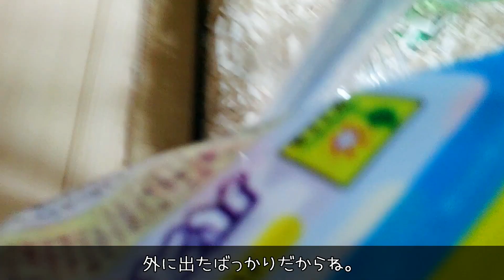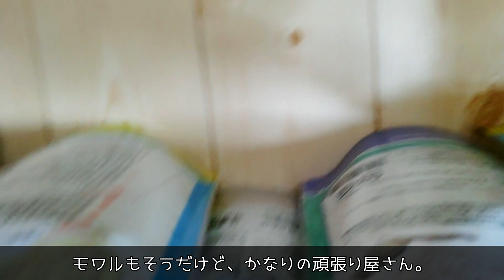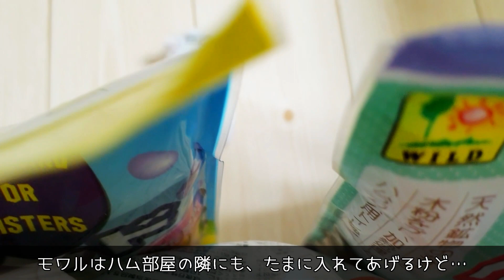【癒し】ハムスターの可愛い穴掘り音。咀嚼音、水飲み音など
ハムスター本来の自然な可愛いさや仕草を、とにかく可愛く撮影して思い出を残したいと思ってます。ハムちゃんにとって迷惑になることはなるべく避けたいので、常にハムちゃん目線でお世話しています。人間に慣れ懐っこくなってもらうことでハムスターたちが安心して楽しく過ごせるようにしています。我が家では（基本）ペレットと葉物お野菜は常時設置の食べ放題、部屋んぽの要求があればすぐにさせてあげるなど、かなり我儘を許しているので、皆少々ぽっちゃりです。ペットを超えた家族として接しています。
私は飼われている全てのハムスターに幸せになって欲しいので、仲良く楽しくなる飼い方や情報も配信していきます。このチャンネルを見て楽しいハムライフを満喫される方が増えたらいいなぁと思っています。もちろん、癒し、かわいい、おもしろ動画もアップしていきますのでよろしくお願いします。

癒しの共有よろしくお願いします(〃´ω`〃)ﾉ

【ハムスターの飼い方・令和最新版】

初心者必見！初めて飼う時に必要なもの。何を買えばいいの？失敗しない選び方

【おススメ動画(一部)】

さようなら･･･可愛いハムスターとの出逢いからお別れまで、アルコ君の生涯

これって普通の歩き方じゃないの？見逃したら寿命が縮まるかもしれません

【ハムスター】暴れても可愛いすぎるモワルのあのアピールが復活しました

ロボロフスキー初めての部屋んぽ。自分で帰ってお行儀良く整列して可愛かった

何度ひっ剥がしても後を付いて来て飼い主にしがみ付き登る可愛いアルコ君

ハムスターが飼い主をキョロキョロ探す姿が可愛いすぎてついおやつをあげてしまう【モワル】

【おしらせ】
最近、コメント返信が出来なくなってます。ハムちゃんのお世話と動画編集でかなりの時間を使うようになり全く時間が足りません。ハム好きさんと会話するのが一つの楽しみなので、つい長文を返してしまうことが多いのもあります。やりたいことが溜まって一向に消化できない状況なので、ToDoをこなして楽しいチャンネルを目指したいと思いますので今後もご視聴いただければ幸いです。
コメントはすべて楽しく読ませていただいてますし読むのがすごく楽しみなので、今後もいただけると嬉しいです。毎回コメントくださる方もたくさんいて、大変感謝しております。本当にありがとうございます。
なお、質問形式や返信希望と書いていただければお返事いたします。初心者さんをはじめ、飼い方やハウツーなどは御遠慮なく質問してください。

【いま飼ってるハムちゃんず】

●マシュマロ　男の子　パールホワイト　ジャンガリアン
2018年1月7日生まれの男の子。ひょっこり穴から顔を出しくつろぐ姿とハムケツが日常。キャーと叫び長いS字ウン〇をしながらペットショップで箱に詰められお迎えしました。緊張するとウン〇が軟らかくなり病気を疑うほど臆病で慎重な性格です。飼い主とモワルにだけ慣れた大人しい子です。現在モワルと交際中ですが子供は出来そうにありません。
●モワル　女の子　プディング（イエロー）ジャンガリアン
2018年2月5日生まれの女の子。呼ぶと駆け寄ってくるベタ慣れハムスター。喜怒哀楽が激しく活発で環境への警戒は怠りません。貯蔵が大好きで何でも欲しがります。新しい物を見付けると興味津々でゴールデンハムスターのように探検します。ハムちんちんをするとキンクマのように見えます。お迎えした時は3日間鳴き続けました。現在マシュマロと交際中ですが2匹の間に子供は出来そうにありません。
●ビスケ　女の子　アグーチ　ロボロフスキー

2018年3月3日生まれの女の子。手乗りはしますが人懐っこいとまではまだ言えない状態です。最近少し寂しそうにしてる時がある気がします。

●シエル　女の子　パイド　ロボロフスキー
2018年5月11日生まれの女の子。2018年10月30日に5匹を出産してママになりました。人懐っこくてとても元気な子です。
【シエル家の簡単なご紹介】
シエル　（CIEL）　 ♀　5匹の子供達のママ
エルフ　（ELFE）　 ♀　ドジだけど度胸がある
ノエル　（NOEL）　 ♀　好奇心旺盛な切り込み隊長
ウリエル（URIEL）　♀　皆とテンポが違うのんびり屋
ミカエル（MICHAEL）♀　背中に黒い筋がある
ヴァン　（Vent）　 ♂　5匹の子供達のパパ
エール　（AILE）　 ♂　一番小さくてすばしっこい

●アルコバレーノ☆男の子　ノーマル　ジャンガリアン
前の飼い主さんに見捨てられて処分寸前だったので2018年12月8日に引き取りました。引き取った当初は腎臓病で衰弱し体重20g強しかありませんでした。延命治療を続け元気に回復したのように、とても人懐っこくなりましたが、2019年3月8日朝6時にハムスターランドへ旅立ちました。推定年齢６か月の若さでした。

【素敵なBGMや効果音素材のサイトさん】